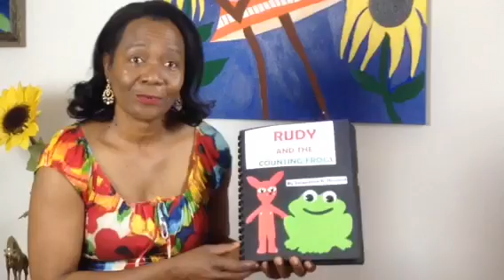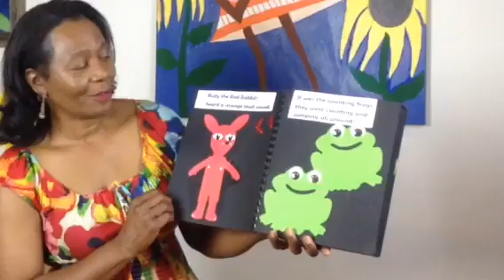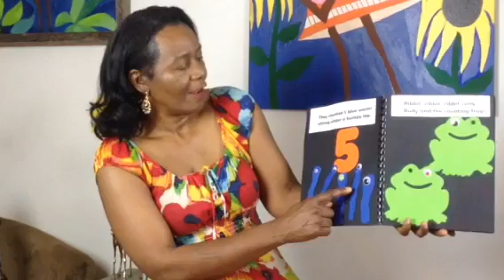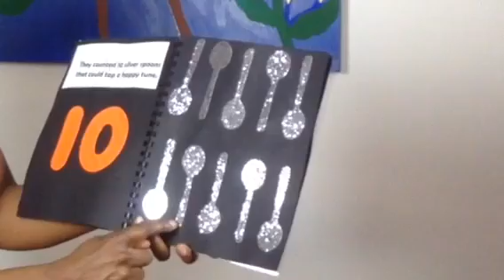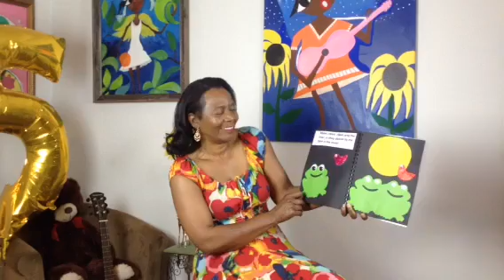Learning Math with Ms. Jacque / The Number 5/Virtual Lesson #1 at Ms. Gussie's Place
It's March Madness but at Ms. Gussies Place we celebrate March Math Madness. In this lesson, Ms. Jacque features the number five.